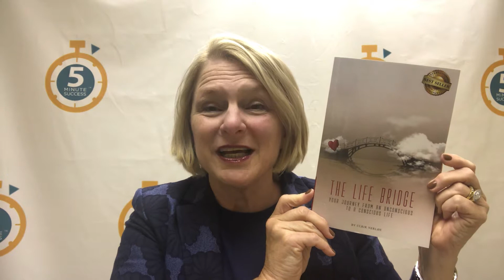Ulrik Nerloe - Life Bridge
Ulrik Nerloe, author of Life Bridge, was a guest on episode #80 of the 5 Minute Success Podcast! Ulrik has a lot of great insights into living consciously.